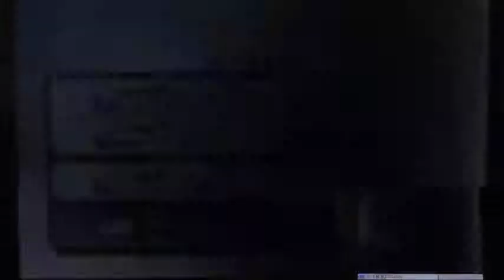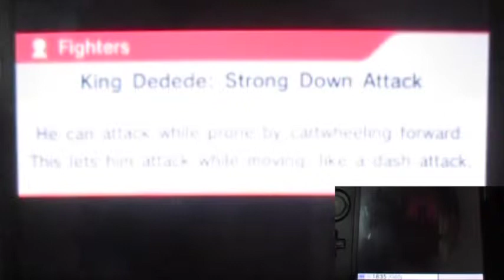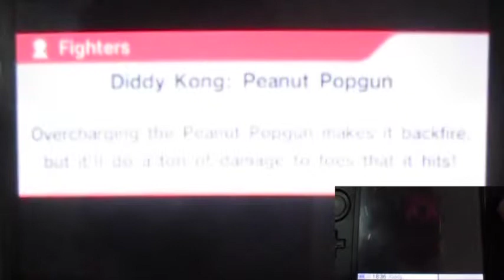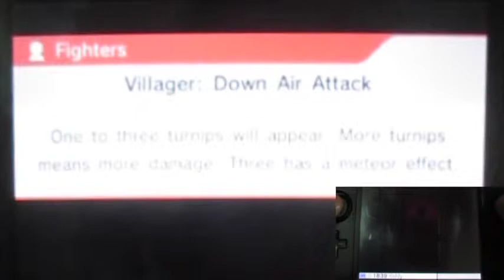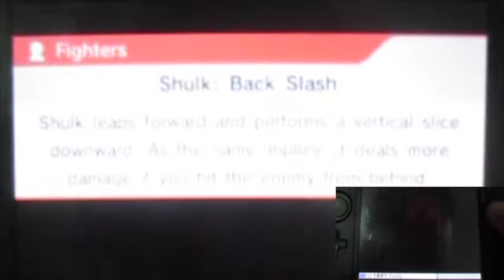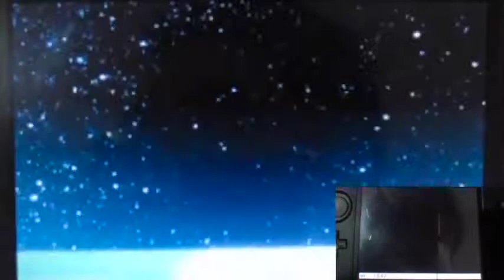Super Smash Bros. 4 (3DS) All Star Mode Yoshi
Now it's Wooly World TIME!!! (Just kidding :P)
All Star Mode w/ Yoshi will be a BLAST!!
Cause time to do the GROUND POUND!!